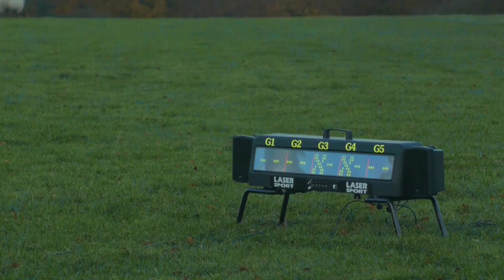Laser Clay Pigeon Shooting Trailer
Madrenaline Activities!